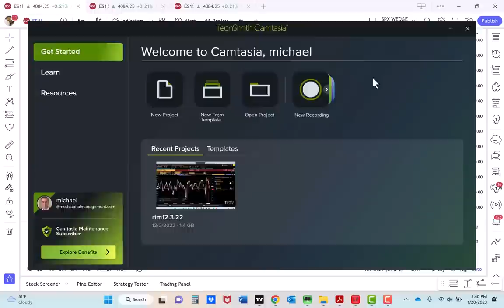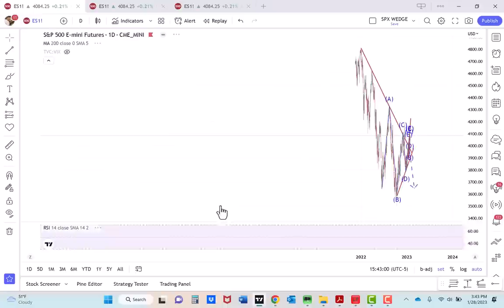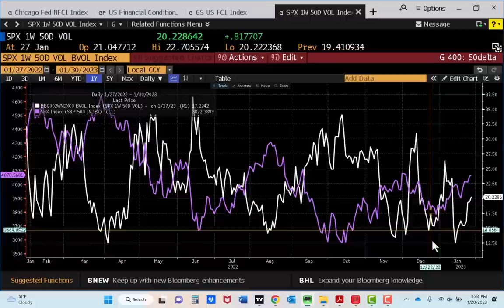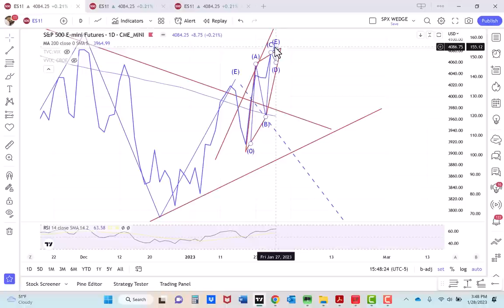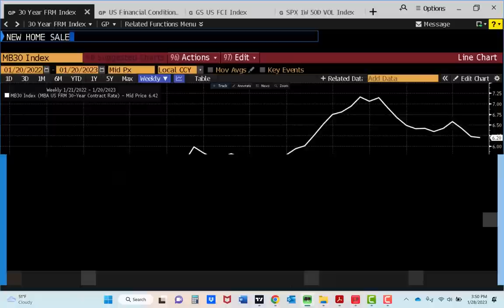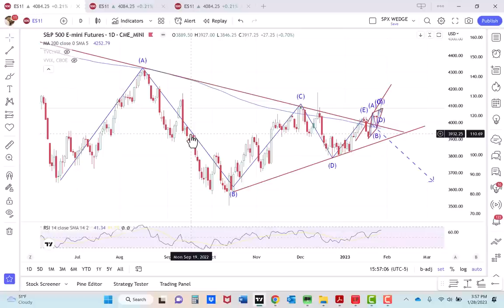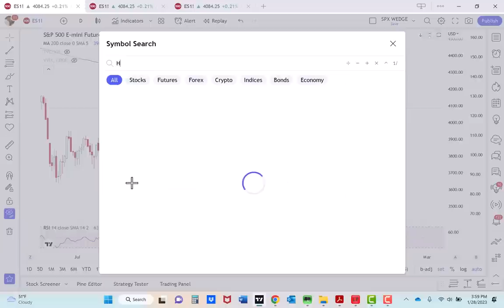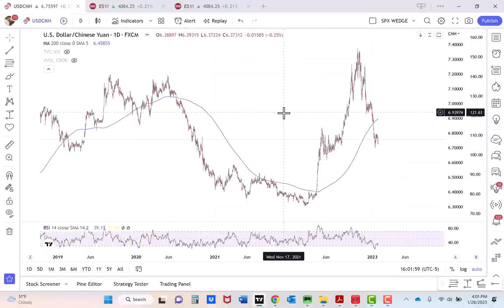The Fed Needs To Send A Very Hawkish Message To Markets This Week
The February FOMC meeting will need to clarify that financial conditions have eased too much and are slowing down the Fed's progress.

Charts used with the permission of Bloomberg Finance LP. This report contains independent commentary to be used for informational and educational purposes only. Michael Kramer is a member and investment adviser representative with Mott Capital Management. All opinions and analyses presented by Michael Kramer in this analysis or market report are solely Michael Kramer's views. Readers should not treat any opinion, viewpoint, or prediction expressed by Michael Kramer as a specific solicitation or recommendation to buy or sell a particular security or follow a particular strategy. Michael Kramer's analyses are based upon information and independent research that he considers reliable, but neither Michael Kramer nor Mott Capital Management guarantees its completeness or accuracy, and it should not be relied upon as such. Michael Kramer is not under any obligation to update or correct any information presented in his analyses. Mr. Kramer's statements, guidance, and opinions are subject to change without notice. Past performance is not indicative of future results. Past performance of an index is not an indication or guarantee of future results. It is not possible to invest directly in an index. Exposure to an asset class represented by an index may be available through investable instruments based on that index. Neither Michael Kramer nor Mott Capital Management guarantees any specific outcome or profit. You should be aware of the real risk of loss in following any strategy or investment commentary presented in this analysis. Strategies or investments discussed may fluctuate in price or value. Investments or strategies mentioned in this analysis may not be suitable for you. This material does not consider your particular investment objectives, financial situation, or needs and is not intended as a recommendation appropriate for you. You must make an independent decision regarding investments or strategies in this analysis. Upon request, the advisor will provide a list of all recommendations made during the past twelve months. Before acting on information in this analysis, you should consider whether it is suitable for your circumstances and strongly consider seeking advice from your own financial or investment adviser to determine the suitability of any investment.